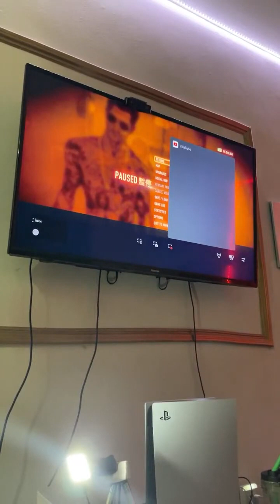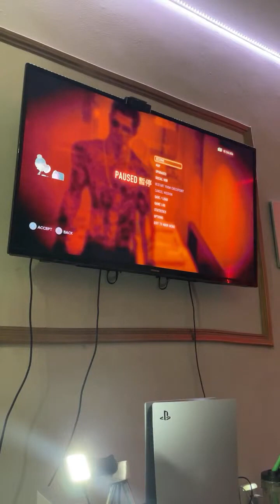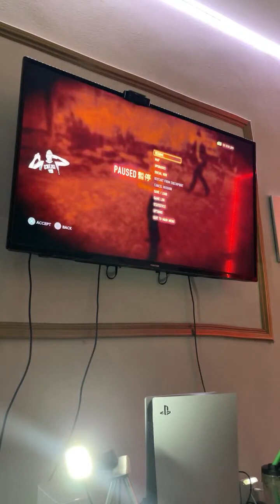SLEEPING DOGS | 3 | Live on PS5 🎮 | Dr Kizomba